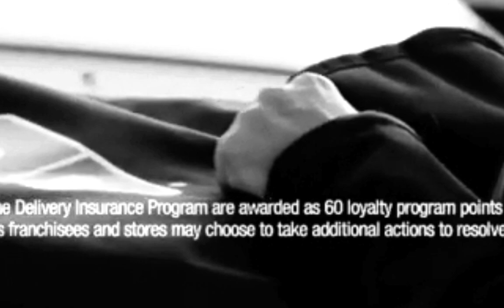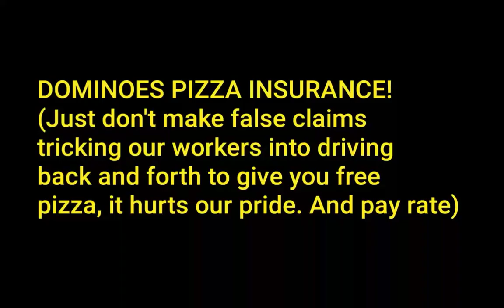Domino's Pizza Insurance Fixed Commercial! (Improved ad parody)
With Domino's new pizza insurance, you can lie to Domino's and tell them that your order was wrong when it's not. That way, they have to drive miles back and forth.